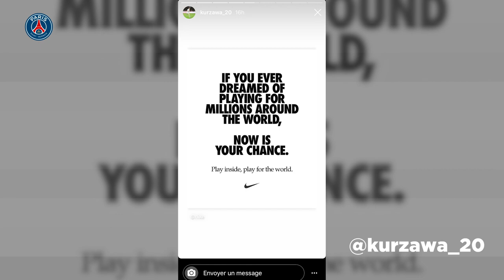ZAPPING - STORIES OF THE DAY with Marco Verratti, Colin Dagba & Alana Cook